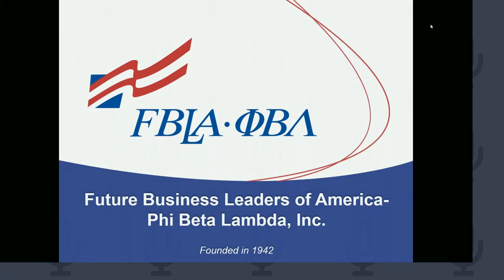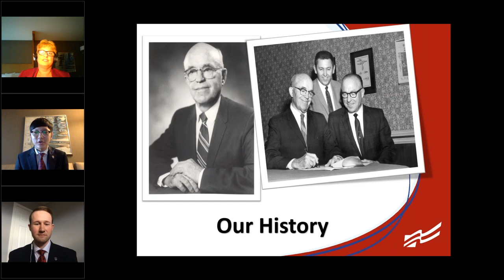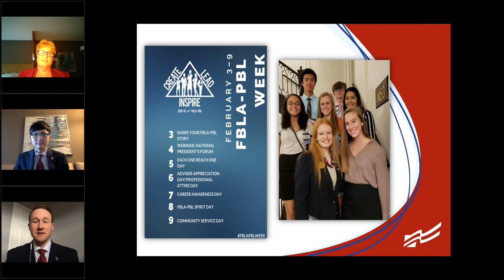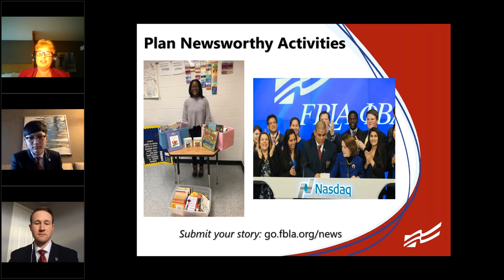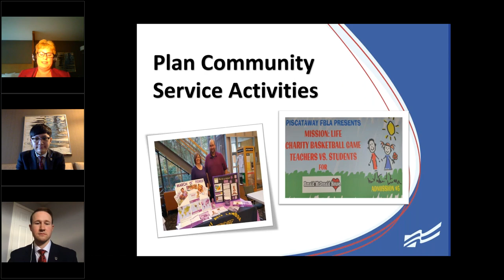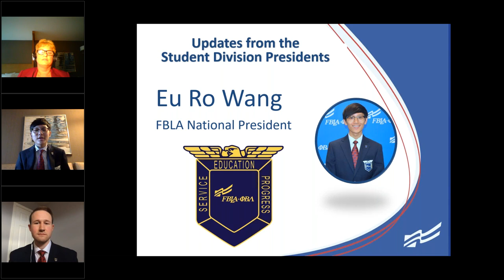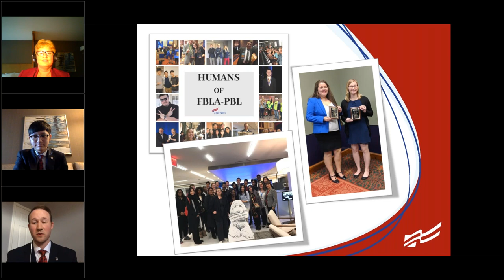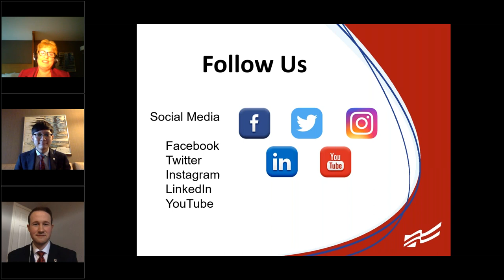FBLA-PBL National President's Forum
The FBLA and PBL National President's kick off FBLA-PBL Week with news and updates.